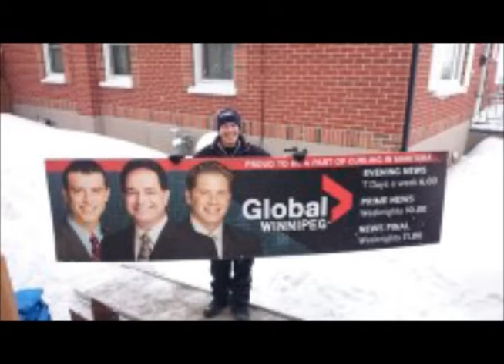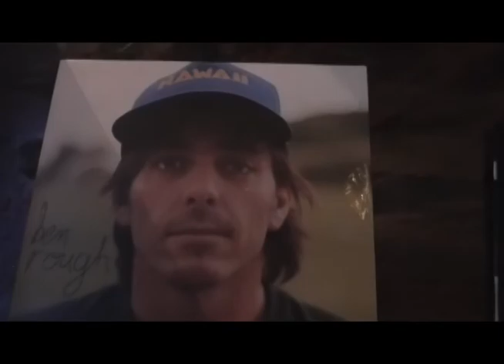PTBOCanada Live with Mike Judson Ep. 11: Linda Kash & Ben Rough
Read the stuff below.

The handsome Neil Morton

David Koski - Production Assistant, Customer relations (No nugget)

Theme animation by Ryan Weir

Editing mistakes: Mike Judson